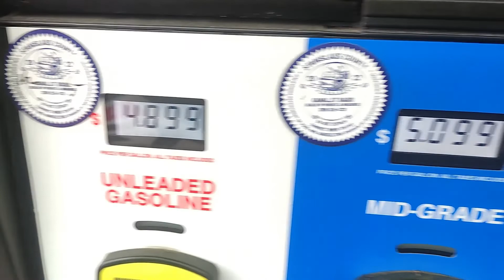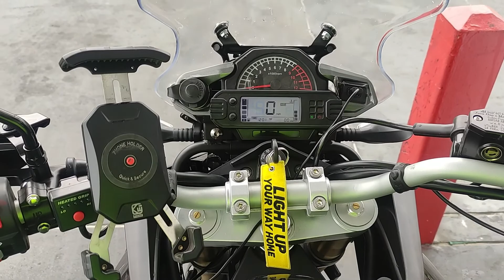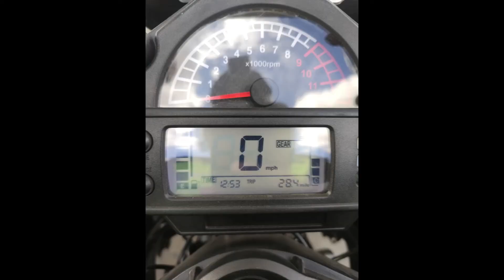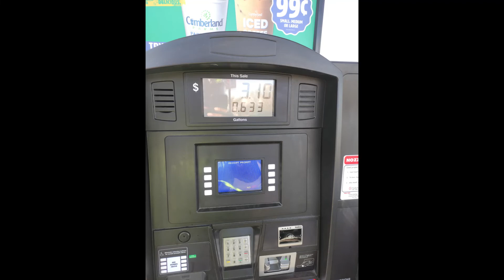CSC RX3 MPG Experiment part 3.2 (45 tooth rear sprocket)